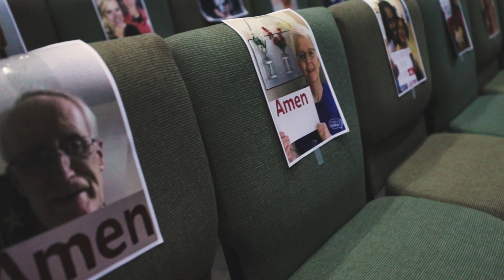In This TOGETHER | A thank you from Pastor Tim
Hello and welcome to the New Hope Church YouTube Channel!